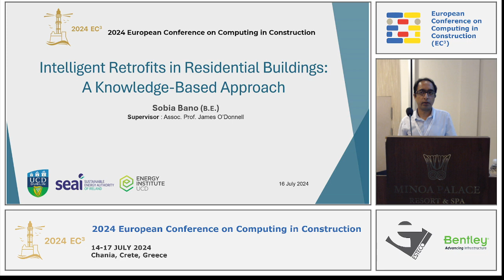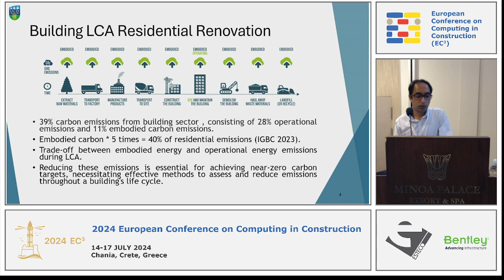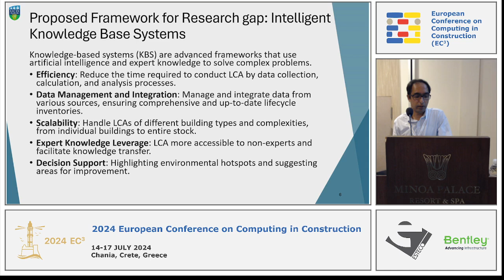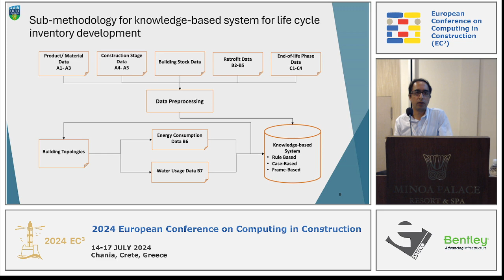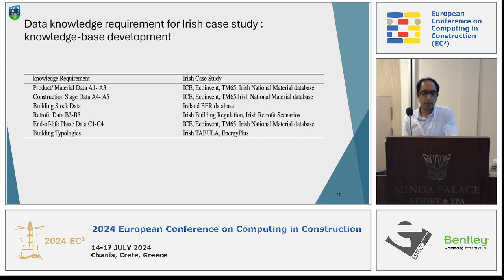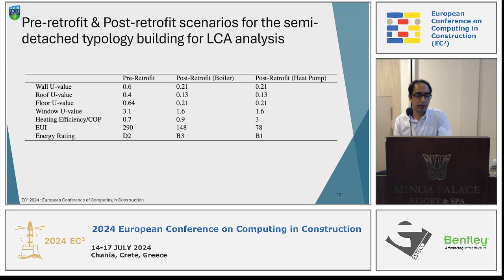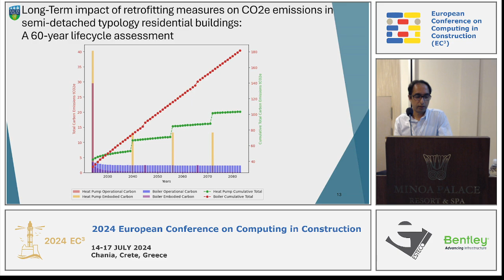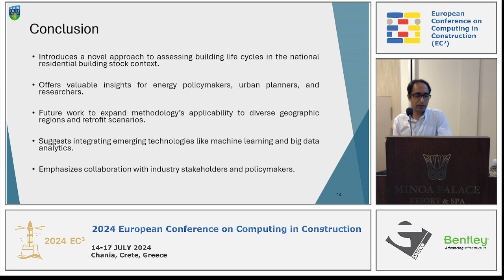2024 EC3-EMM-Bano, Sobia-Intelligent Retrofits in Residential Buildings: A Knowledge-Based Approach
"Title: Intelligent Retrofits in Residential Buildings: A Knowledge-Based Approach

Authors: Bano, Sobia;
Ali, Usman;
Sood, Divyanshu;
O' Donnell, James

Session: Energy Modelling & Monitoring

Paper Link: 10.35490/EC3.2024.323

Abstract: Building Life Cycle Assessment (LCA) is crucial to mitigate the environmental impact of residential retrofits. However, a significant gap exists in evaluating the complexity of residential renovation. The proposed methodology integrates existing building material, stock data, typologies, and retrofit scenarios into the LCA process using an intelligent Knowledge Base System. The case study focuses on retrofitting the semi-detached housing typology, transitioning from a boiler to a heat pump, and results in a reduction of total carbon emissions to 184 tCO2e and 90 tCO2e over 60 years. This study provides energy policymakers and urban planners to promote sustainable building retrofit practices."